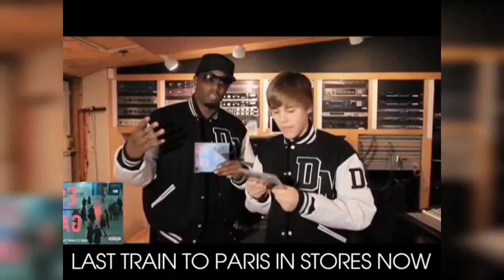Kimora Lee HUMILIATES & SLAMS Diddy For COVERING UP Kim Porter's D*ATH!